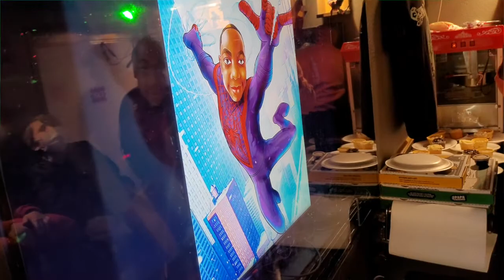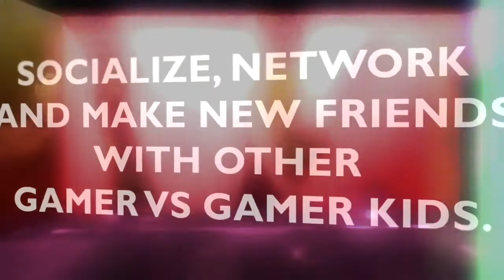Logan's Game Truck Atlanta / BY Gamer vs Gamer Birthday Party Highlight Video